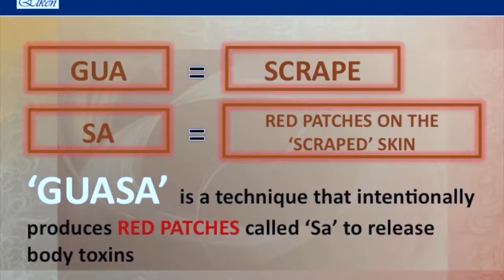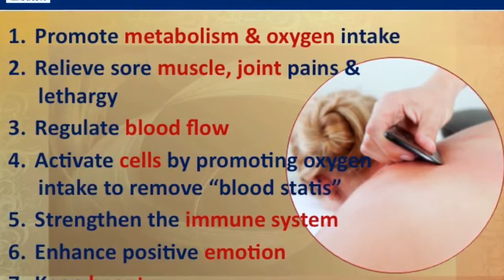Elken Gua Sha 1 Chinese Traditional Medical Treament Introduction